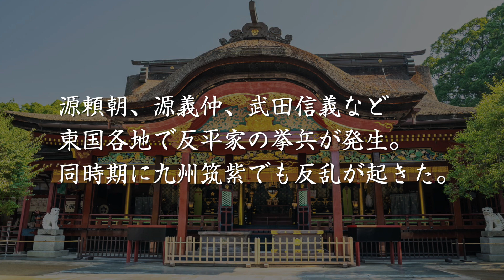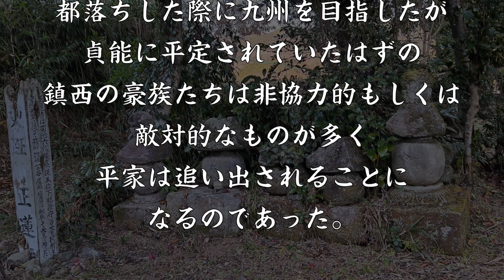鎮西反乱 菊池隆直が起こした平家への反乱